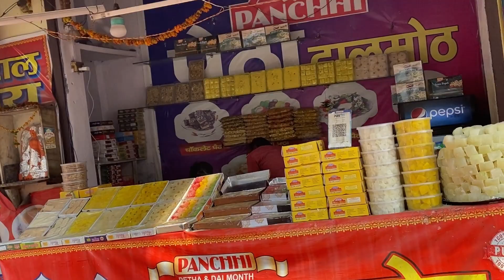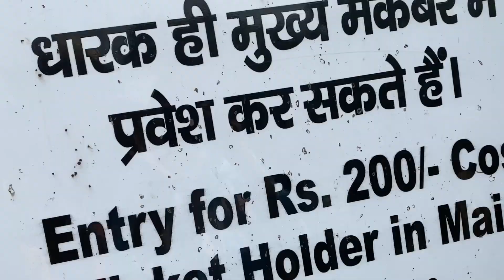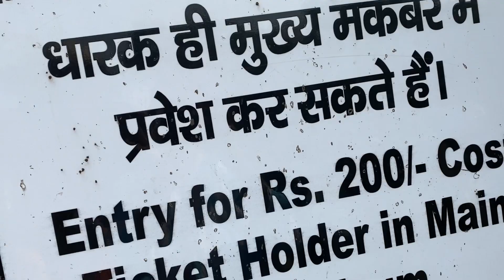Tajmahal trip/odia vlog/shreepalee swayam